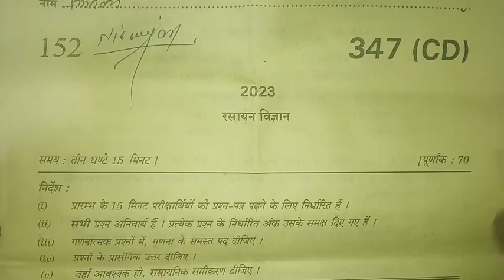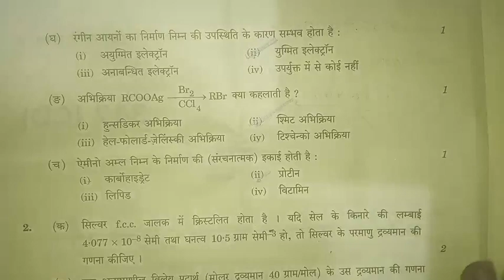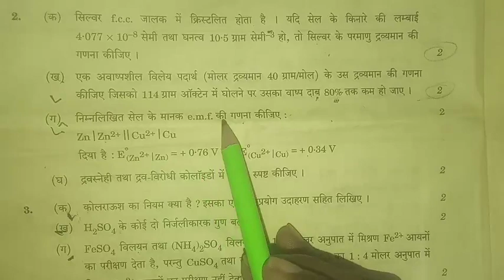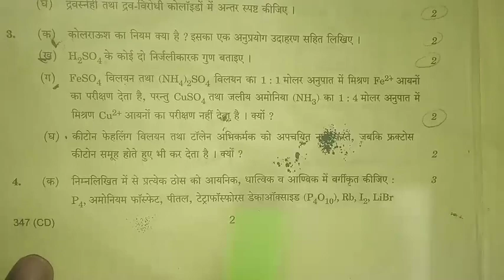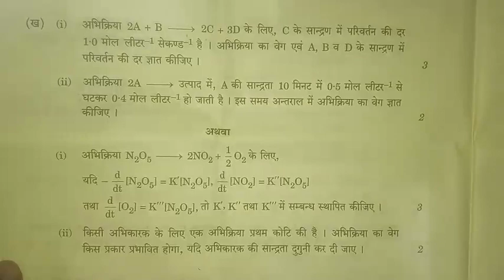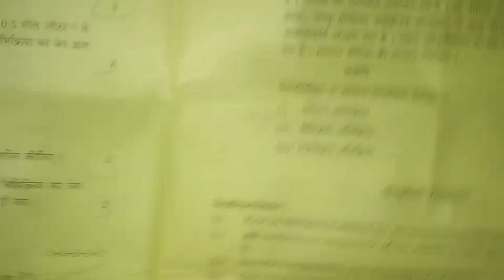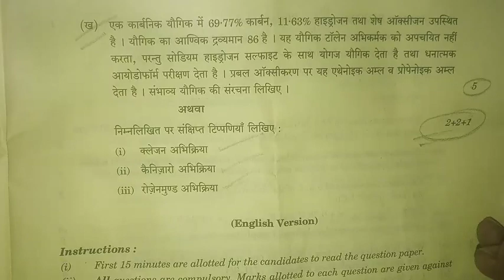class 12 रसायन विज्ञान पेपर 2023 | 12th chemistry paper 347(CD), up board exam 2023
class 12 रसायन विज्ञान पेपर, 12 रसायन विज्ञान पेपर 2023, up board rasayan vigyan paper 2023, chemistry paper 2023, रसायन विज्ञान 347 cd पेपर, 4 मार्च रसायन विज्ञान पेपर 2023, 4 मार्च पेपर, class 12 chemistry paper up board exam 2023, chemistry पेपर 2023 cd set, lecture।by firdos